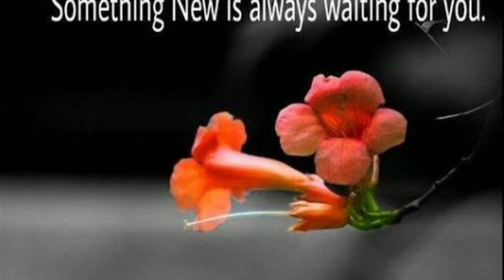live video on Drilling current position of water availability next video going to check 🌹9035278897